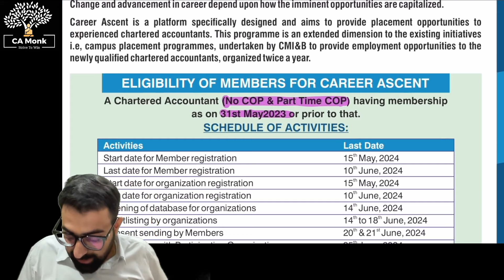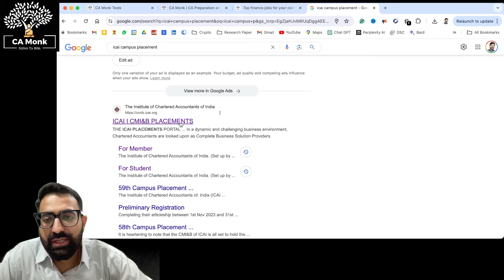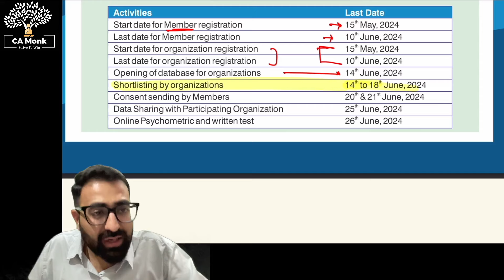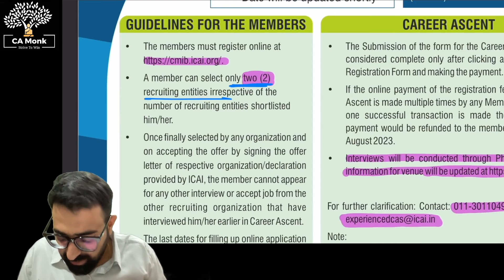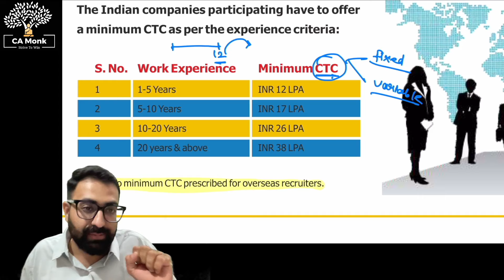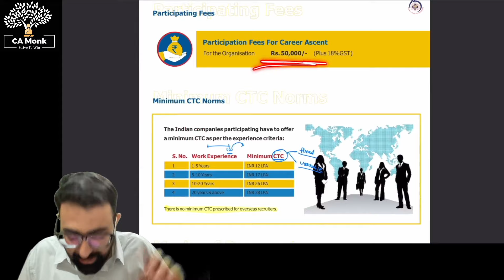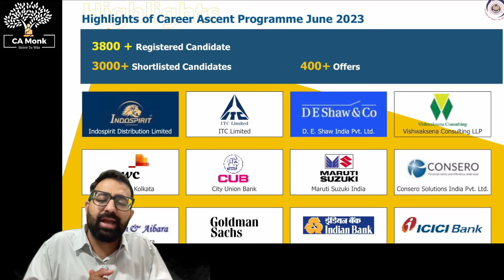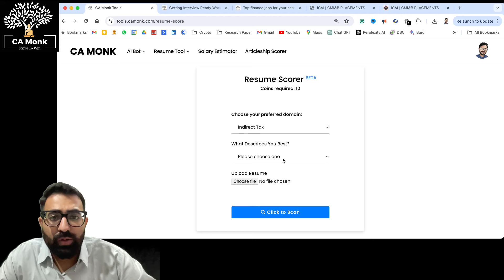ICAI Campus Placement Career Ascent || ICAI Campus Placement for Experienced CAs || CA Jobs